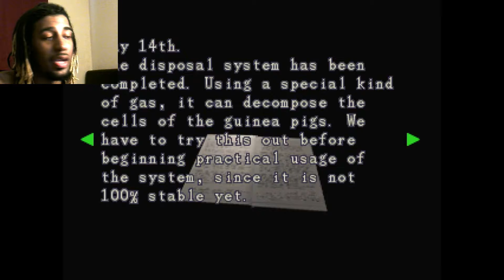HE FINALLY DIED | Resident Evil 3: Nemesis - Part 13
Nicholai is finally dead people...thanks to my boy Nemesis!